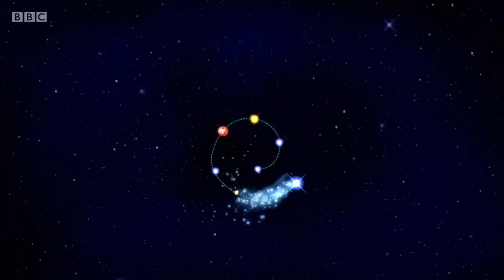CBeebies Stargazing - Comets (2014)